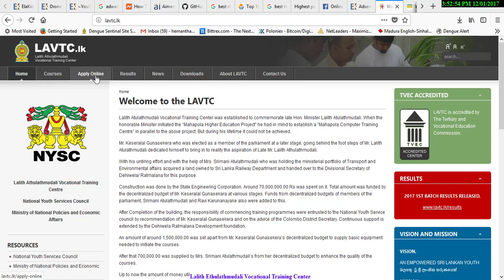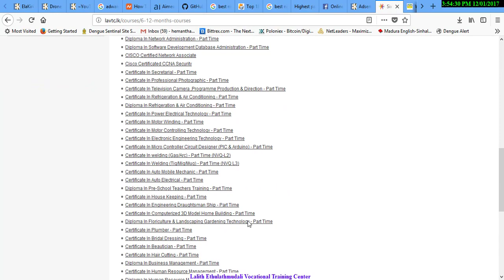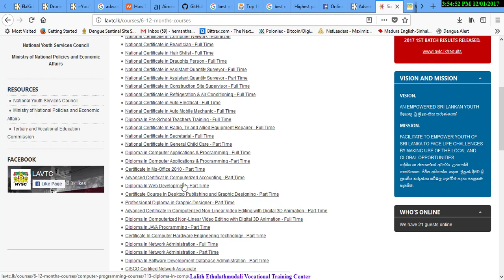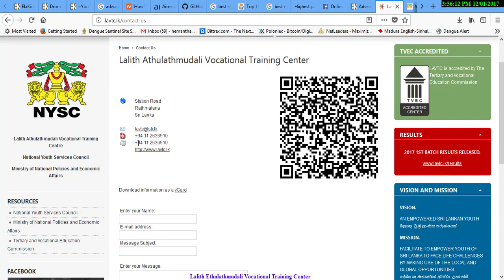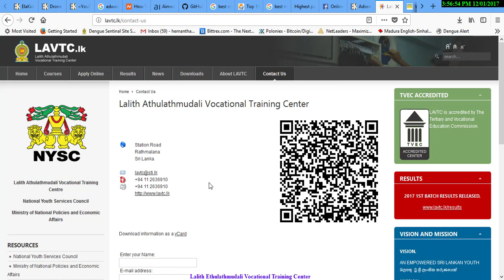Lalith Ethulathmudalu V.T.C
one of the best  institute for your free education